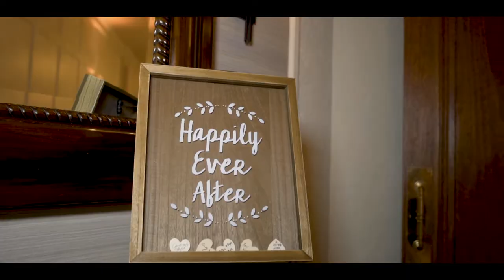Breakers West Country Club Wedding Videographer - Natalie & Anthony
This couple was overflowing with love. Everyone around them can see it written all over their faces: they're marrying their soulmate. Everyone's love story is so special and individual, we are lucky to get to witness so many fairytales first hand.